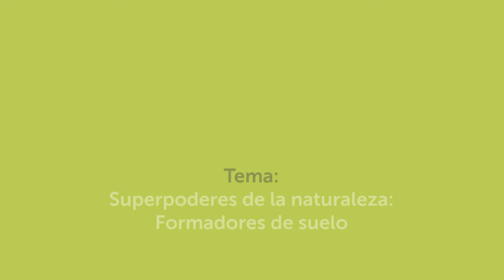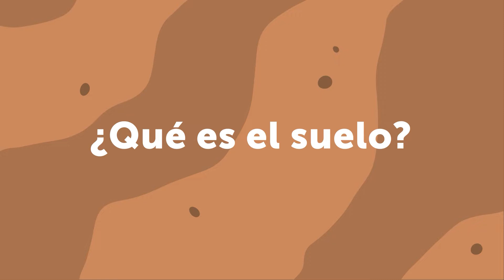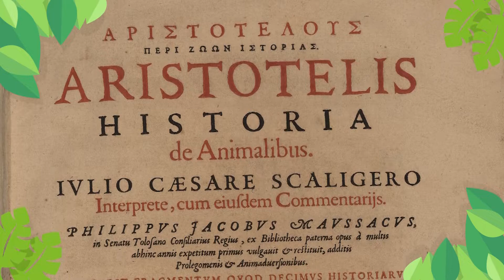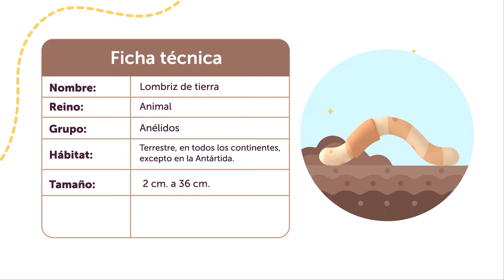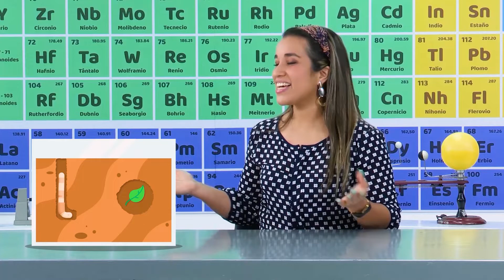Superpoderes en la Naturaleza: Formadores de Suelo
Video para primer grado de Educación Básica. Corresponde a la Fase 03 semana 20 de la estrategia de continuidad educativa, Ministerio de Educación de El Salvador (MINED). Emitido como teleclase por Canal 10 (C10), el 12 de octubre de 2021.